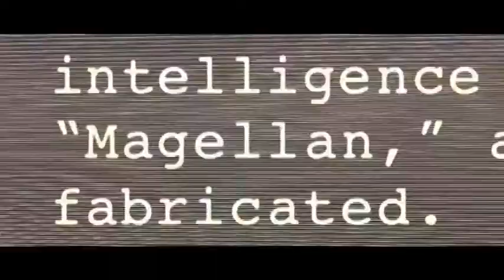Green Zone Movie Movie Trailer Interview HD Matt Damon Paul Greengrass.m4v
An advanced look at the upcoming movie "Green Zone," with several clips of the film, an overview of its plot, and an interview with Matt Damon.